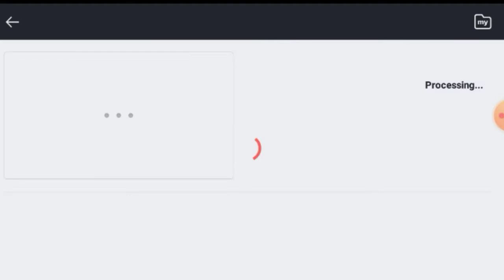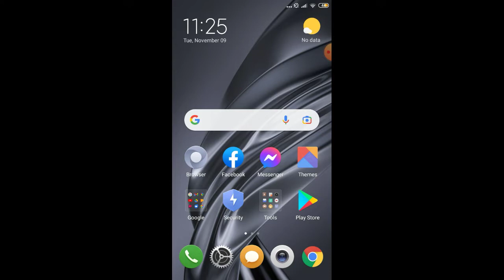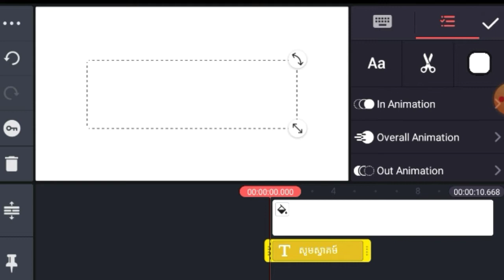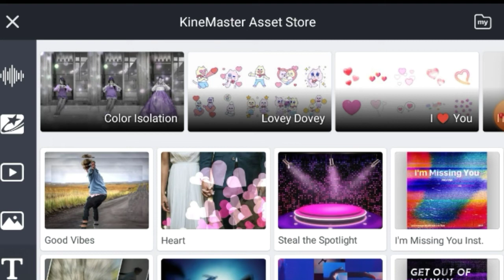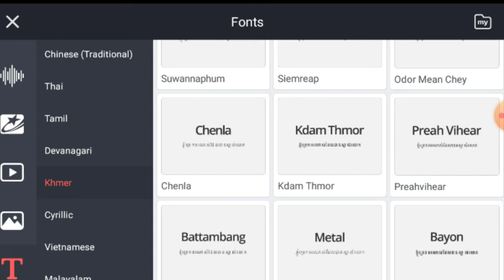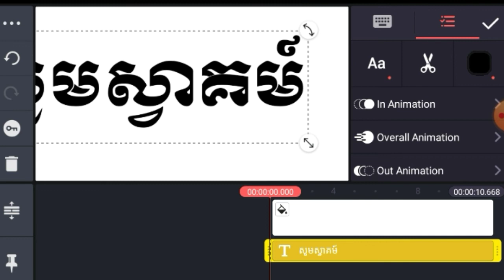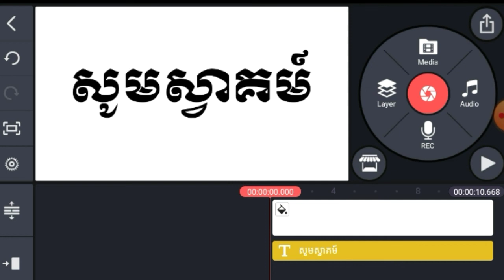How to Install Fonts in kinesmaster